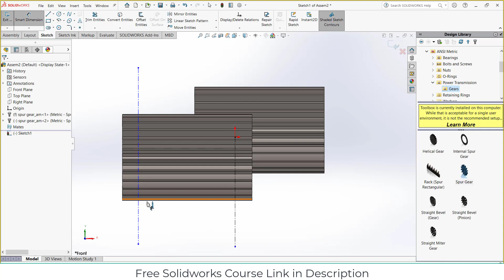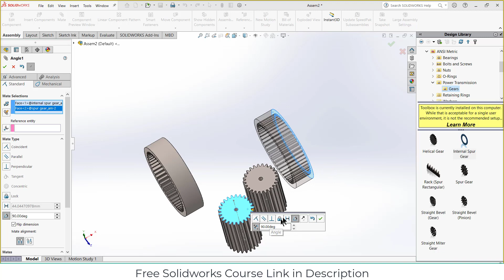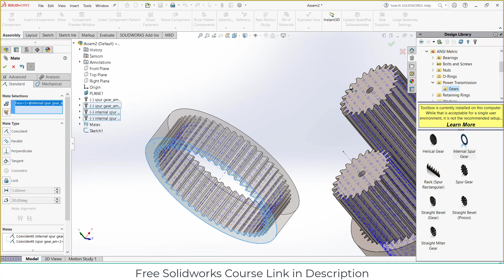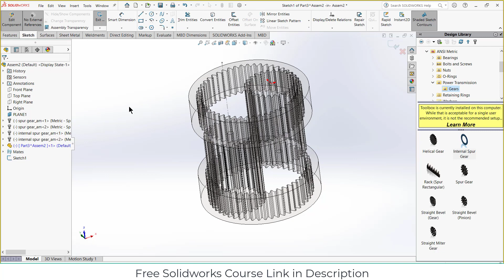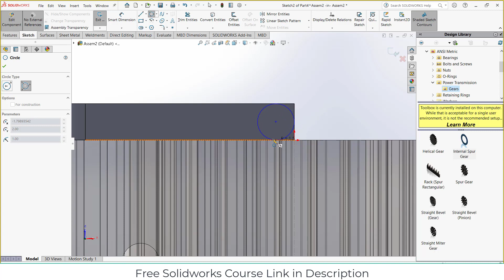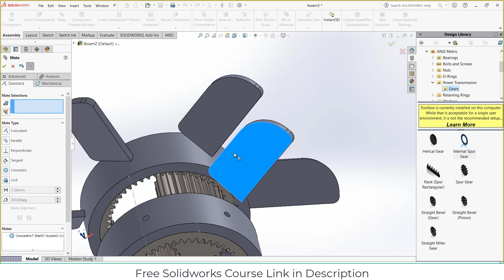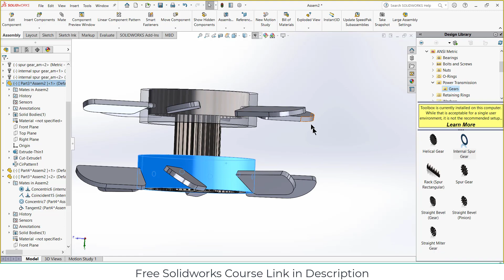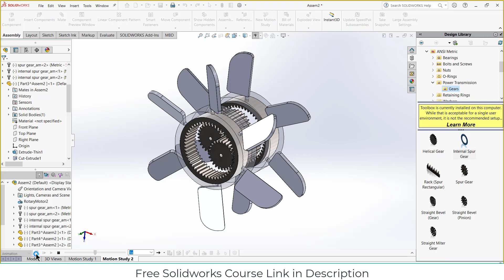Contra -rotating propeller design in Solidworks